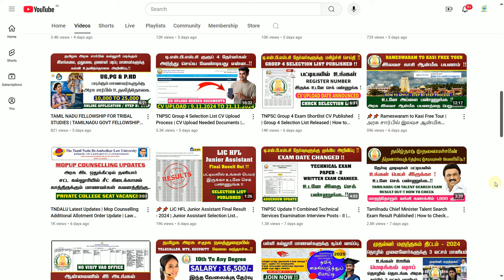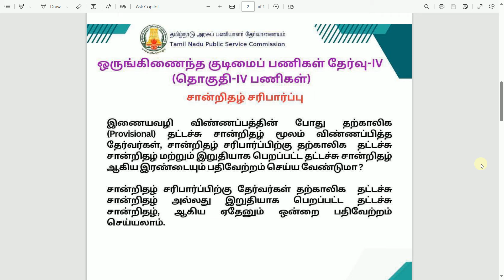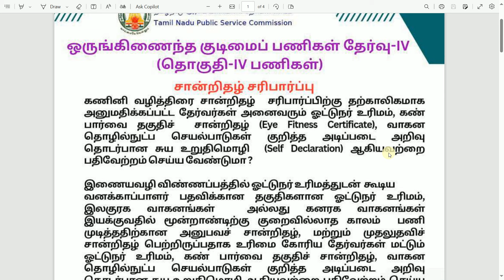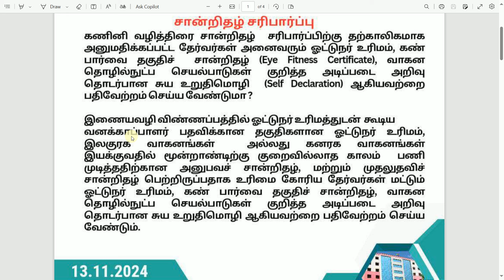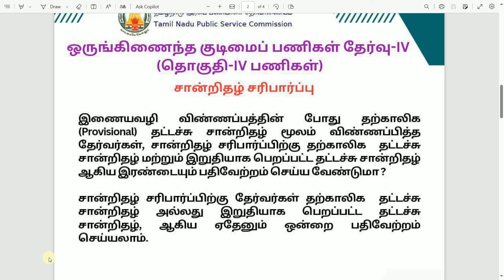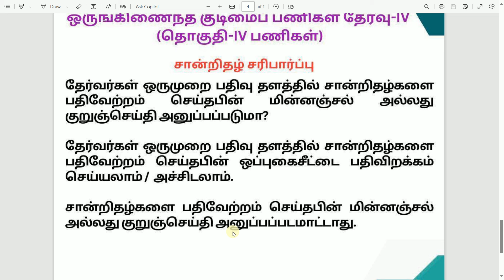TNPSC 4 Latest Updates | Group 4 Onscreen Certificate Verification Update | TNPSC OTR Updates !!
"INTERNET CAFE " is a channel meant for Techincal Job Updates, Career & Education Guidance, and Science & Technical Content.

NOT Allowed.